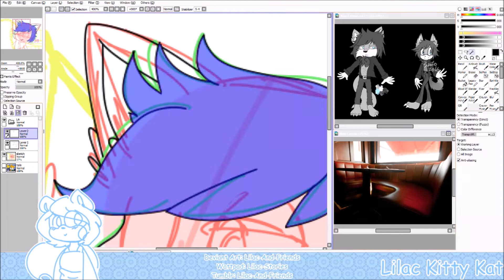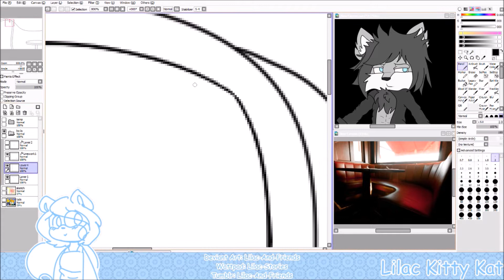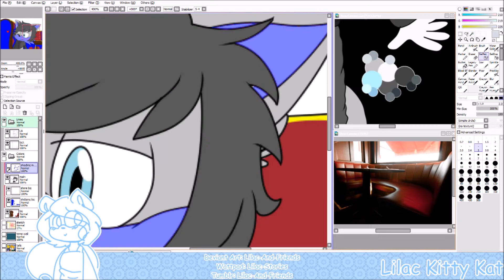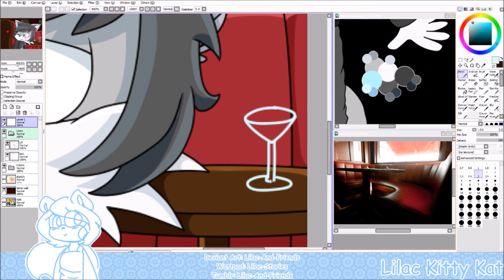Sonic X Recolor Request - Grell Bastion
↓cнecĸ deѕcrιpтιoɴ↓
↓ғor ιмporтαɴт ιɴғo↓
Please participate in the poll everyone! We only have 3 votes so far!
» Request List:
» Final Images:
1. DeviantArt
2. Instagram
1. " ItaloBrothers - Radio Hardcore (Official Video) - PUNCH 001 "
» Programs:
1. Paint Tool Sai
2. Open Broadcast Software
Requests: Closed
Art Trades: Closed